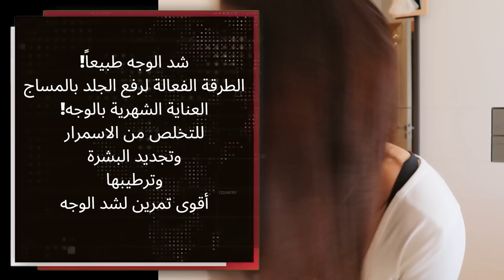شد الوجه طبيعي بدقيقة واحدة ! FACE LIFT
حركات مساج لشد الوجه بدقيقة واحدة فقط !